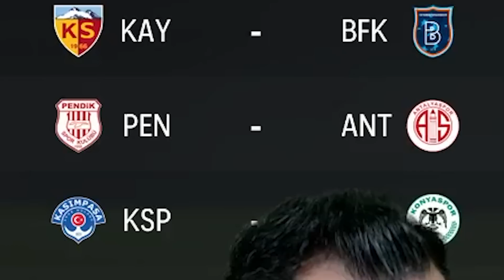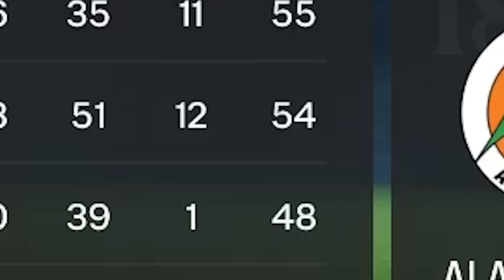GERİ VİTES NASIL YAPILIR // EA FC 24 GERÇEK HOCA KARİYERİ // EA FC 24 KARİYER MODU 07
EA FC 24 KARİYER MODUNDA ANKARAGÜCÜ'NDE HOCA KARİYERİMİZ DEVAM EDİYOR . BAŞKAN ARADI VE BAŞKANA KÜFÜRLER ETTİM . BAKALIM SONUCU NE OLACAK !!!

DAHA YAKIN OLMAK İSTEYENLER İÇİN